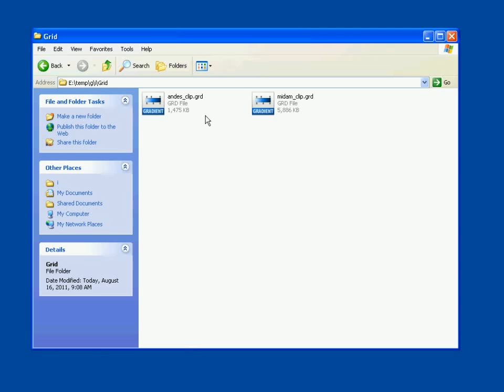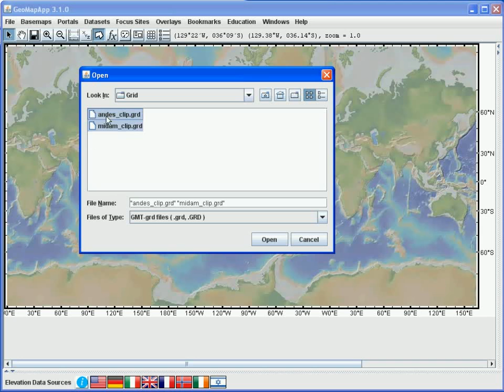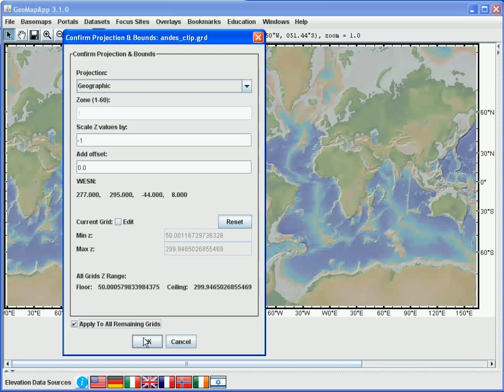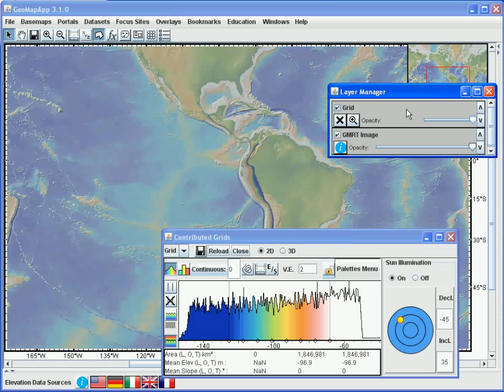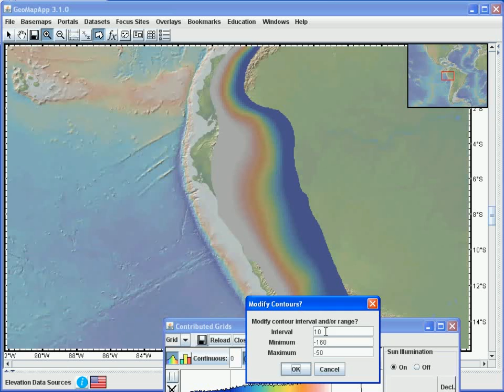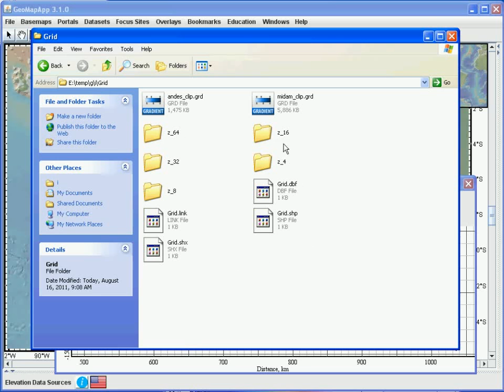Working with Gridded Data: Import Your Own Grid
This short GeoMapApp tutorial shows how to import your own grids to GeoMapApp. Created by the Marine Geoscience Data System group at Lamont-Doherty Earth Observatory of Columbia University.